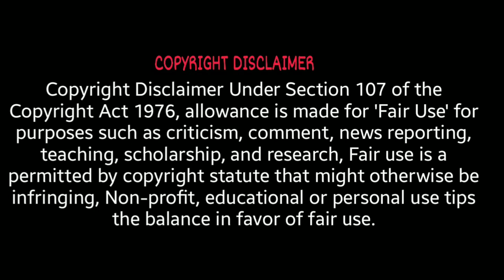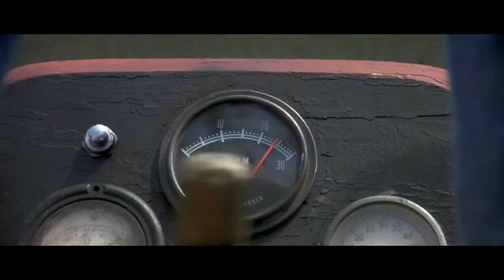Jaws (1975) Full Movie Story Explained In Hindi/Urdu | Jaws Shark Film Summarized Hindi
In this video, we dive deep into the gripping storyline of the iconic movie, "Jaws" (1975), and present it to you in a summarized format in Hindi/Urdu.

Directed by Steven Spielberg, "Jaws" is a thrilling adventure that revolves around a small coastal town named Amity Island. As the summer season kicks off, the tranquility of the town is shattered when a massive great white shark starts terrorizing the waters, posing a grave threat to the locals and tourists alike.

Our video takes you through the journey of Chief Martin Brody, played by Roy Scheider, who is tasked with protecting the island and its inhabitants from this menacing creature. Alongside him, we meet the enthusiastic oceanographer Matt Hooper, portrayed by Richard Dreyfuss, and the experienced shark hunter Quint, played by Robert Shaw. Together, they embark on a dangerous mission to track down and eliminate the bloodthirsty predator.

Through our detailed explanation, we shed light on the suspenseful plot twists, heart-pounding moments, and the relentless pursuit to save Amity Island from the jaws of this terrorizing beast. We explore the character dynamics, the town's reaction, and the intense battle between man and nature.

Join us as we unravel the mysteries of "Jaws" and provide you with a comprehensive understanding of this classic film. Whether you're a fan of the original movie or simply curious about its storyline, this video is perfect for both Hindi and Urdu-speaking viewers.

So, grab your popcorn, sit back, and immerse yourself in the captivating world of "Jaws" as we bring you the ultimate summary of this thrilling masterpiece.